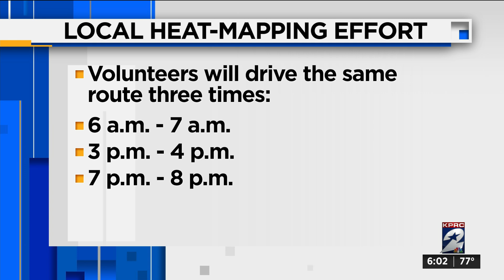Houston to hold ‘largest single-day’ community-led heat mapping effort in U.S. history, official...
Recruited community street scientist volunteers will embark on a 300-square-mile effort Friday to measure and map urban heat in the region, officials said.